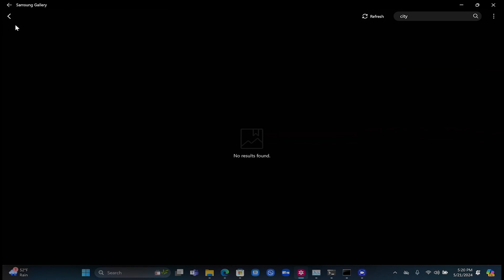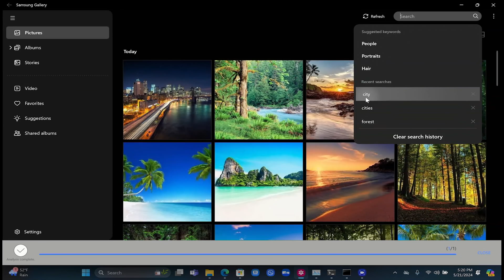Developer-ready AI PCs - out of box support for DirectML on NPU & GPU | StudioFP109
The current generation of AI PCs have out-of-the-box DirectML support. See a demo of an AI-infused application by Samsung, powered by DirectML on an NPU. Then we’ll dive into deploying AI with DirectML, demonstrating how to offload & accelerate AI processing to NPUs using DirectML framework. Learn the advantages of AI PCs with DirectML support, to reduce your time to deploy SLMs like PHI3 on an Intel Platform.  Hear from a panel of Industry experts on what makes an AI PC developer ready.

𝗦𝗽𝗲𝗮𝗸𝗲𝗿𝘀:
 * Nuri Cankaya
 * Keicha Meyers
 * Saurabh Tangri
 * Saurabh Tangri

StudioFP109